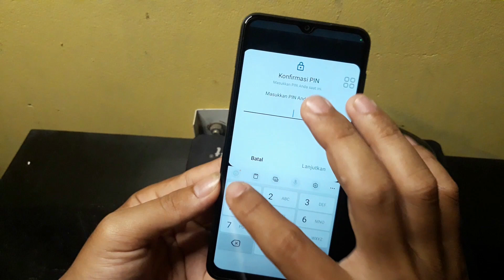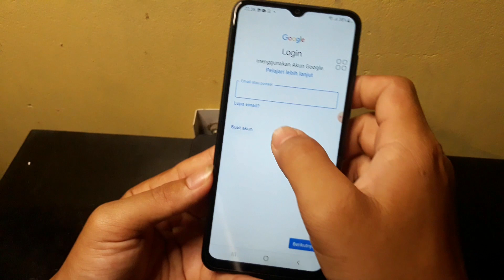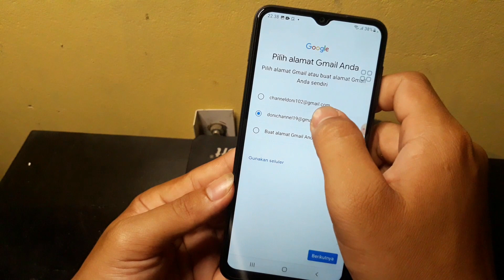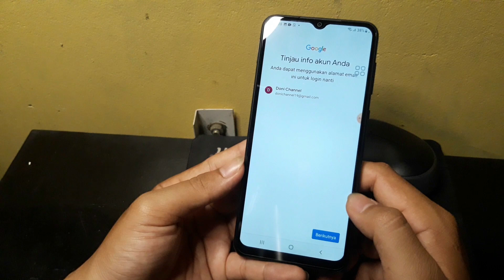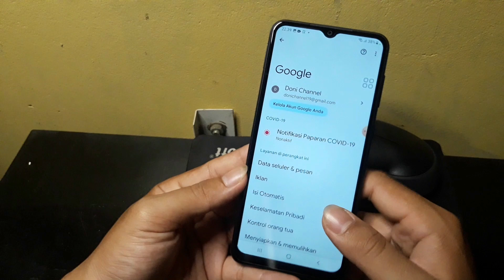Cara menambah Akun Google Baru di Hp Samsung A03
Berikut ini cara menambah akun gmail atau akun google baru di Hp Samsung A03.
Semoga bermanfaat.